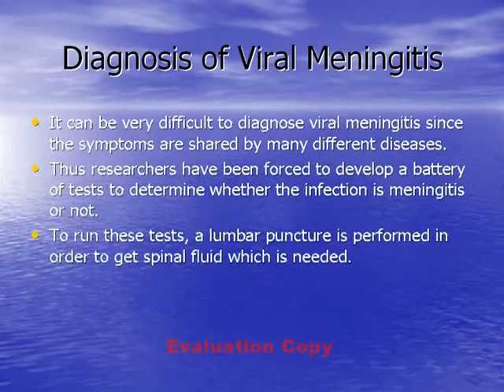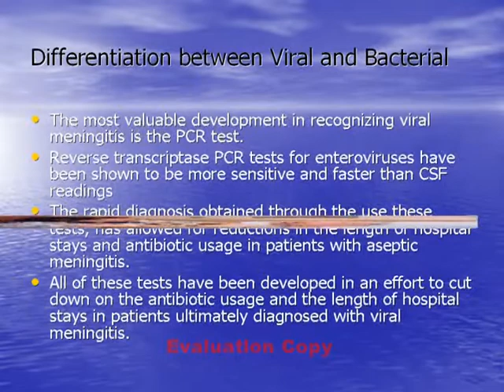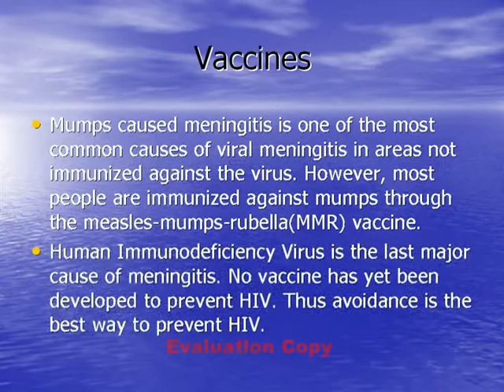viral meningitis-tolkacz5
it is a slideshow on the causes and effects of meningitis